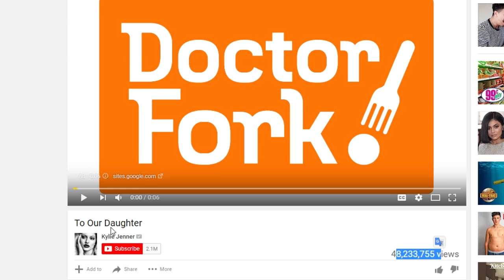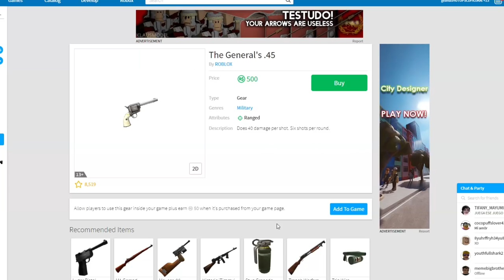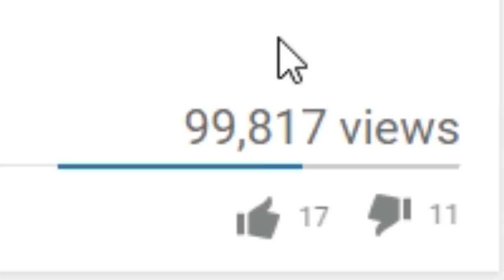Playing ROBLOX with KYLIE JENNER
In today's Roblox video we find someone named Kylie Jenner.. or I mean KYLE Jenner and we try to find out if it's the real Kylie (or kyle) Jenner playing Roblox. Later we impersonate Kylie Jenner.